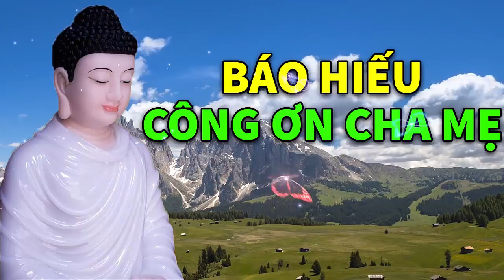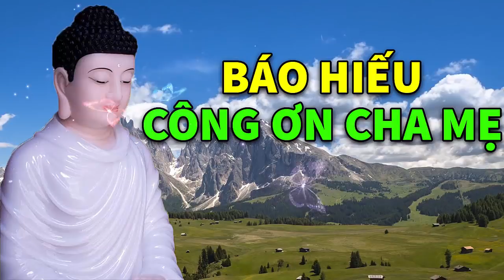Kể Truyện Đêm Khuya, Cách Báo Hiếu Công Ơn Cha Mẹ Sinh Thành Để Hưởng Nhiều Phước Báu Nhất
Top 20 câu chuyện phật giáo Hay Nhất :
1. Kể Truyện Đêm Khuya "Cực Hay" Một Sự Nhịn Chín Sự Lành 1 Phút Nóng Giận Ân Hận Cả Đời # Mới
2. Kể Truyện Đêm Khuya "Cực Hay" Cái Miệng Làm Hại Cái Thân, MẤT PHÚC ĐỨC Muôn Đời Nghèo Khổ !
4. Kể Truyện Đêm Khuya, 22 Câu Chuyện Cảm Động Lòng Người Về Luật Nhân Qủa ở Đời Nghe Rơi Nước Mắt
5. Kể Truyện Đêm Khuya, CON CÁI VÀ CHA MẸ Ở Kiếp Này Không DUYÊN NỢ Làm Sao Gặp Gỡ Nhân Quả Con Cái
6. Kể Truyện Đêm Khuya, Cô Gái OÁN HẬN Nhiều Đời Lấy Tình Trả Nợ Và Sự Thật ĐAU LÒNG Nghe Rơi Nước Mắt
7. Kể Truyện Đêm Khuya, GÃ XE ÔM Và CÔ GÁI Đ.I.Ế.M Chuyện Nhân Quả Phật Giáo Nghe Rơi Nước Mắt
8. Kể Truyện Đêm Khuya, Chuyện Phật Giáo Cảm Động Nghe Rơi Nước Mắt CHA BÁN MÁU Mua Áo Cho Con
9. Kể Truyện Đêm Khuya _ Nghe Để Ngủ Sâu Ngon Giấc Giàu Có An Vui Hạnh Phúc Suốt Đời # Mới Nhất
10. Kể Truyện Đêm Khuya _ Nhân Quả Và Số Phận Giàu Nghèo Cực Hay _ AUDIO Truyện Phật Giáo
11. Kể Truyện Đêm Khuya, Quá Ác Nghe Rơi Nước Mắt "Truyện BÁO ỨNG" nhân quả, Nên Nghe Dù Chỉ 1 Lần
12. Kể Truyện Đêm Khuya " ĐỨA CON HIẾU THẢO" Chặt Tay Cúng Dường PHẬT Tạ Ơn Cứu Mẹ Nghe Rơi Nước Mắt
13. Kể Truyện Đêm Khuya "Thứ Đáng Sợ Nhất Trên Thế Gian" Chuyện Phật Giáo Nhân Quả Hay Nghe Rơi Nước Mắt
14. Kể Truyện Đêm Khuya, 7 LẦN ĐẦU THAI Vẫn Chưa Trả Hết Nghiệp Nhân Quả Báo Ứng Không Sai 1 Ly
15. Kể Truyện Đêm Khuya, Vì Sao C.H.Ế.T BẤT KỲ TỬ Bánh Xe Nhân Qủa Không Bỏ Sót 1 Ai Nghe Rơi Nước Mẳt
16. Kể Truyện Đêm Khuya, 20 Năm MỔ LỢN Tích Góp Bỗng Chốc TÁN GIA BẠI SẢN Qủa Báo Sát Sinh Thật Đáng Sợ
17. 6 Câu Chuyện Phật Giáo Hay Nhất khiến Người Nghe Giật Mình Tỉnh Ngộ | # Mới Nhất
18. Kể Truyện Đêm Khuya Cực Hay "Nàng Dâu Bất Hạnh" Chuyện Nhân Quả Báo Ứng Chọn Lọc # Mới Nhất
19. Kể Truyện Đêm Khuya, "TRƯỚC NGÀY CH.Ế.T" Diêm Vương Luôn Gửi Cho 3 Thông Điệp Muốn Biết Thì...
20. Kể Truyện Đêm Khuya "Tham Quá Thành Thâm" Đứa Con Tham Ăn Bất Hiếu Nhận Được Cái Kết Không Ngờ ...!